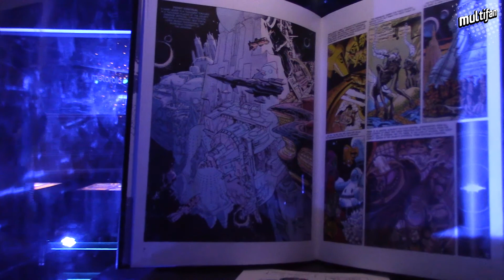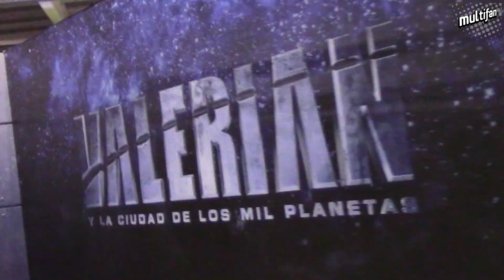El estreno de Valerian, desde la nave "Intruder"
En la Comic Con recién pasada había un stand muy misterioso con forma de nave, que anunciaba el estreno de Valerian:  ¿pudieron entrar? ¿No? ¿La fila era muy larga? Bueno, ahora queremos recordarlo, porque nosotros sí pudimos estar ahí y ahora que se estrena la película ¡lo compartimos con todos los multifans! De ahí sacamos las cabritas 🍿... Todos nos preguntaban de dónde 😂

¡Para qué ser un fan, si puedes ser un Multifan!